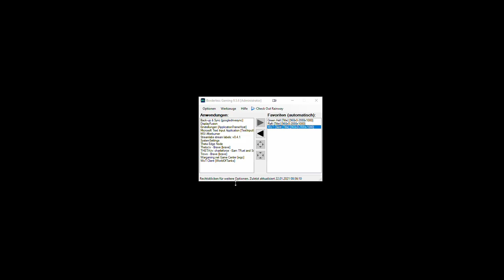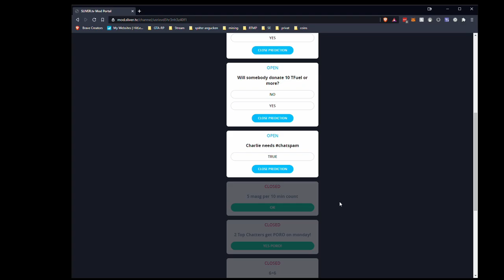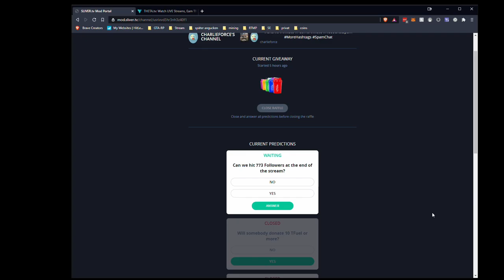2021 01 21 WoT